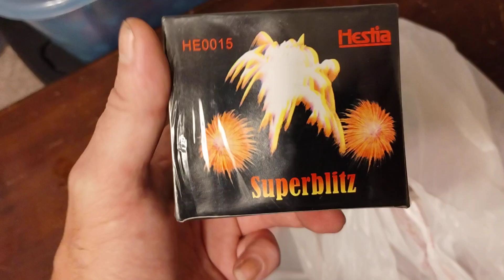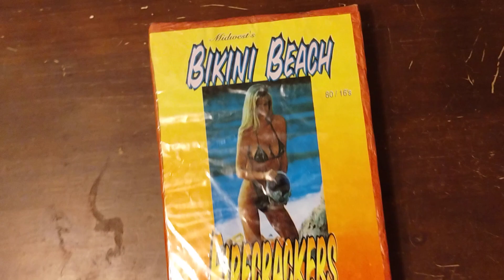August 19, 2023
firework pick up